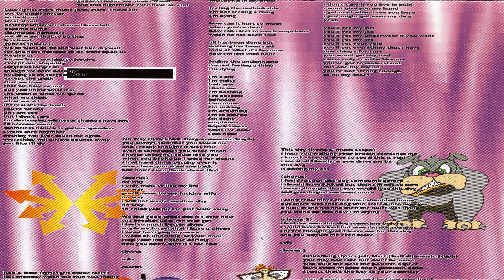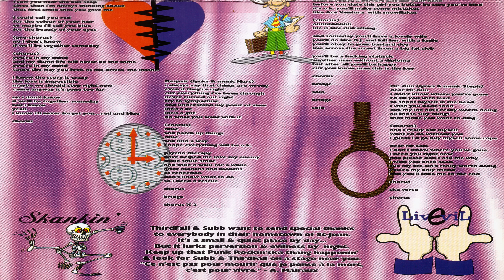SUBB - SPLIT - 09/12 - DISKATHING (1996)